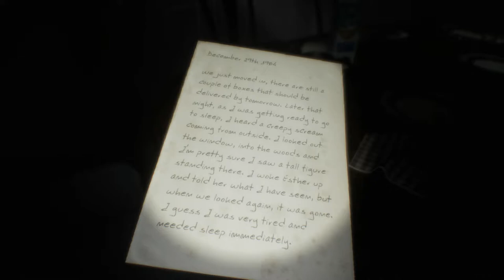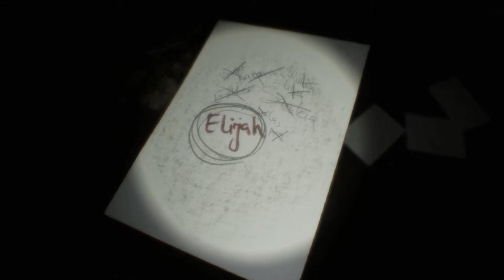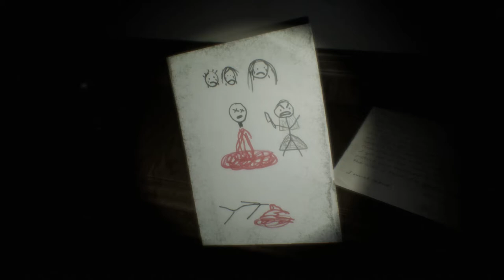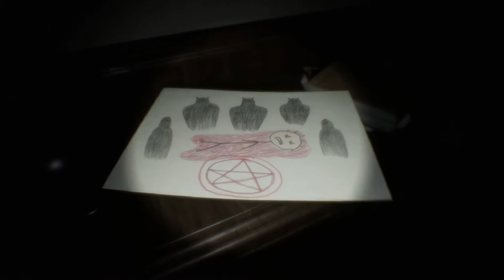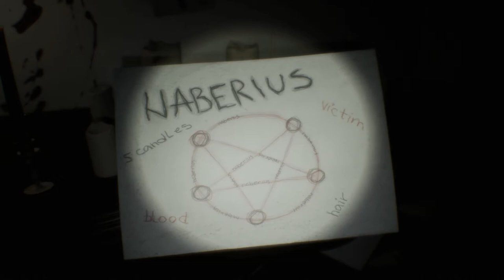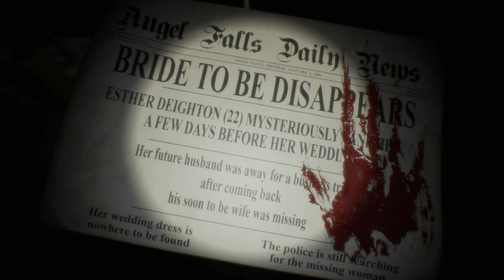Lunacy: Saint Rhodes - Let's Play Gameplay – Swallowed By Darkness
Lunacy: Saint Rhodes full LP for the PC.  I hope you all enjoy as much as I did :)
This is considered a scary, exploration, psychological, puzzle, horror game.